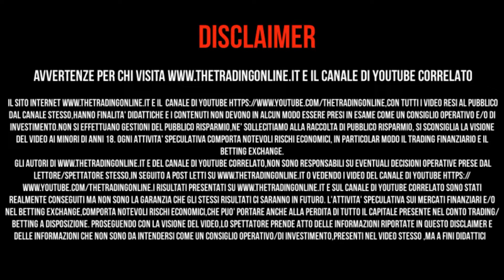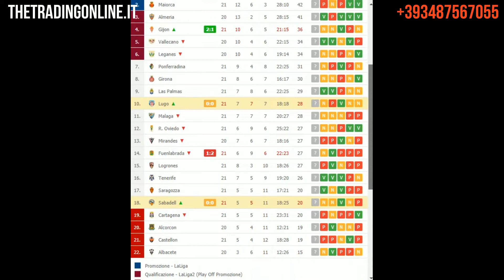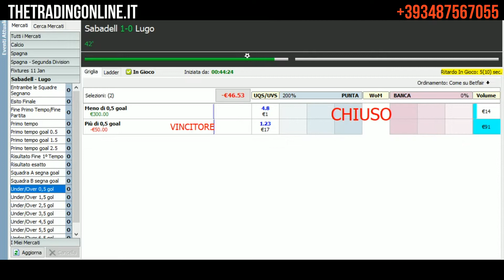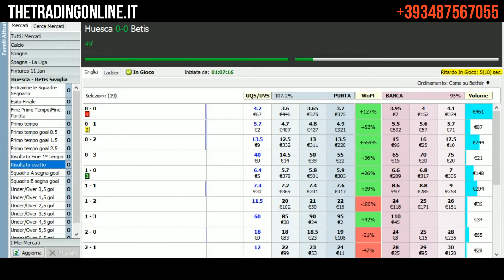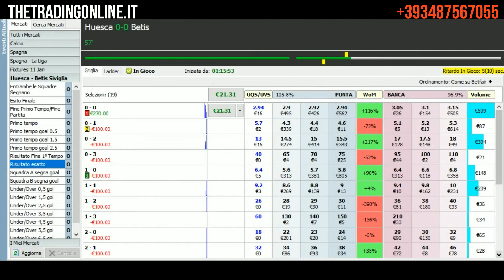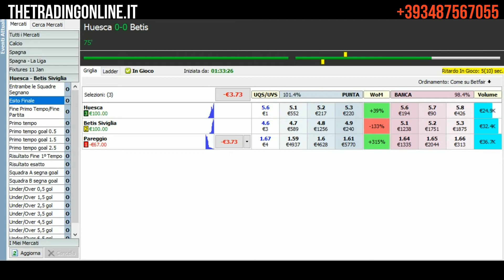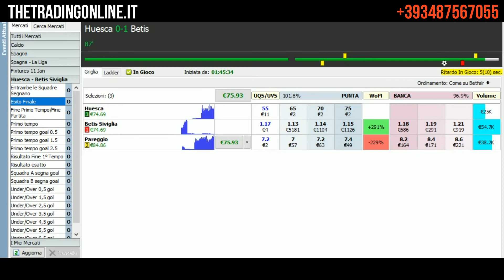Betting Exchange_ +284 euro di profitto nella giornata dell'11 Gennaio 2021 | TTOL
Video ripubblicato per un errore nel resoconto nel video precedente

In questo video le partite tradate tra la LIGA Santander e la LIGA SmartBank ossia prima e seconda divisione del campionato spagnolo.
Sabadell e Lugo hanno fatto seguito alla partita di Huesca tra Huesca e Betis con un successo molto importante per gli uomini di Pellegrini.
La giornata di oggi rimarrà ricordata comunque per la sconfitta dello Sporting in Coppa Portoghese contro il Maritimo sull'isola di Madeira,la prima sconfitta in assoluto nella stagione 2020/2021 per la squadra allenata da Amorim

Guadagnarsi uno stipendio da casa,in modo serio,professionale,poco stressante ed efficace.
Tutto questo è possibile con l'aiuto serio e concreto dei membri dello staff di THE TRADING ON LINE,sempre pronti ad essere al pieno servizio di chi vuole trasformare una passione in una vera e propria professione

htteo rips://goo.gl/oRistanzaTZcoente
eo id

ALCentico pUNI LINK VIDEO TRADING FINANZIARIO DI QUESTO CANALE